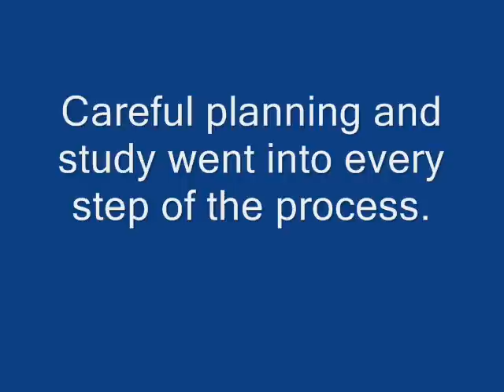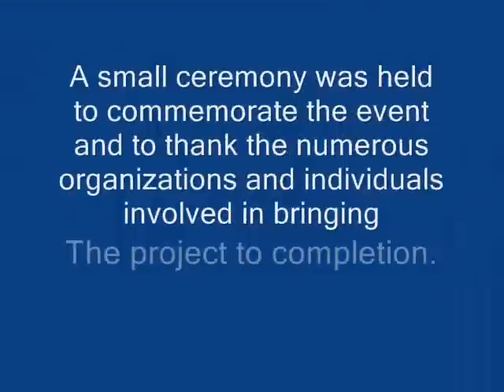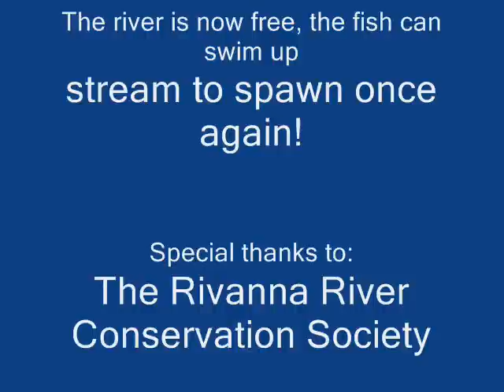How to remove a Dam using an excavator Charlottesville Virginia Rivanna River at Woolen Mills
Habitat restoration along the Chesapeake Bay watershed involves abandoned dam removal.
Since the early 1700's hundreds of dams were built along the Bay's tributaries, an un-intended consequence was to block fish from swimming up stream in the spring to spawn and re-produce.
After a serious decline in Bay fish stocks over the past 30 years stream and river blockage was identified as a major problem.  Long abandon dams are now being removed in Virginia, Pennsylvania and Maryland.  One species that benefits from dam removal is American Shad.

In this video we see how it is done.   Here is a link to Tom Horton's famous book about the Chesapeake Bay